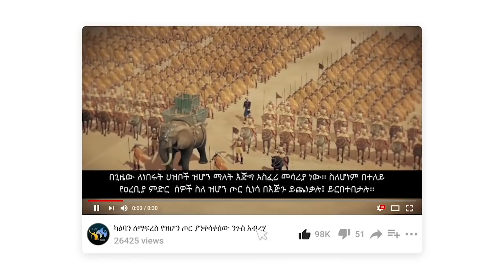እወነተኛው መሪ || ልብ የሚነካ ታሪክ